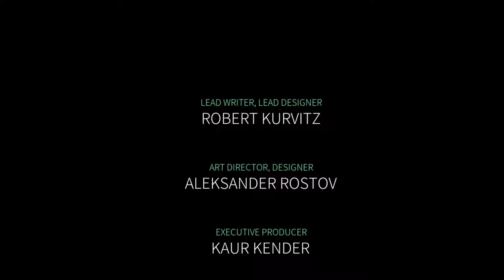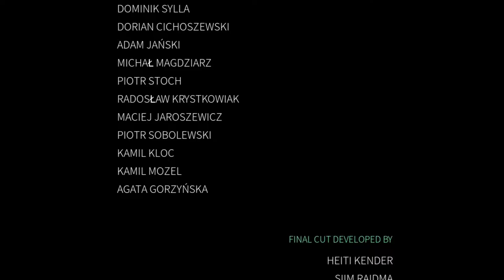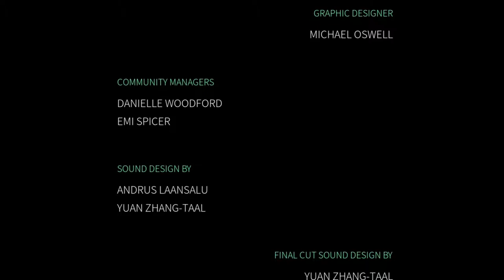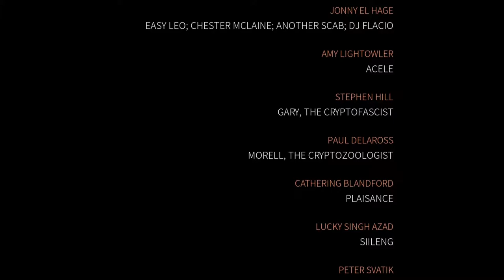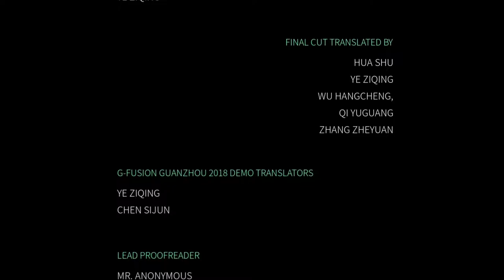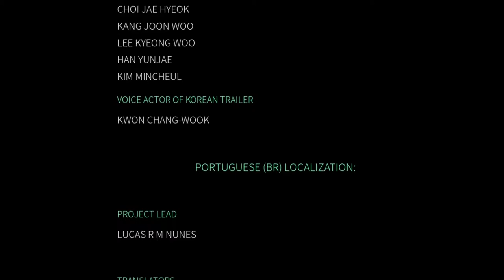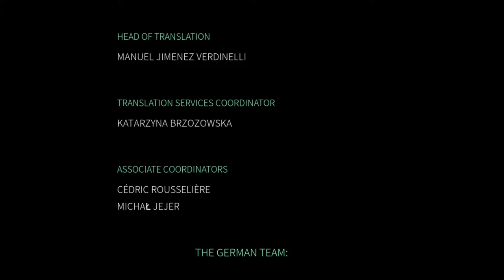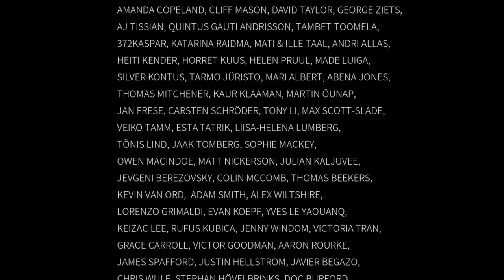Pretzel Town Presents: Disco Elysium (Part 73 - The End?)